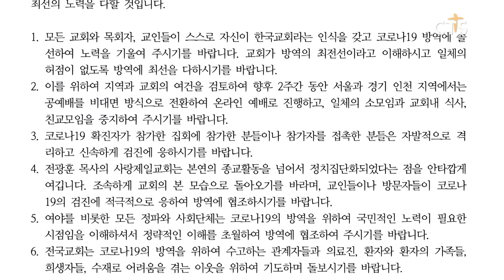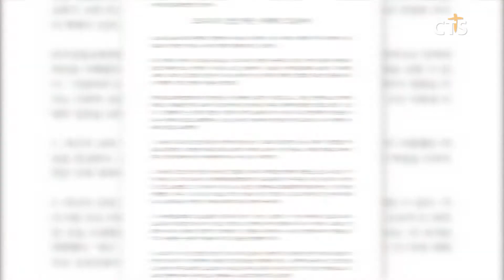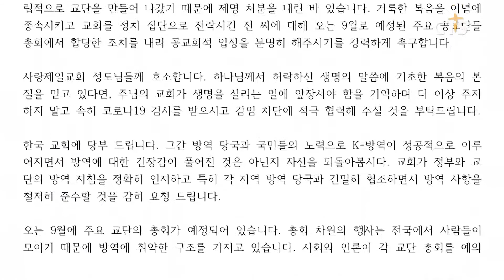한국교회, 코로나19 재확산 관련 성명 발표 l CTS뉴스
앵커: 최근 코로나19 집단감염이 재확산하면서 우려의 목소리가 높습니다. 특히 교회발 확진자가 계속 증가하고 있어 우려가 더욱 커지고 있는데요.

앵커: 한국교회 연합기관들도 이번 상황을 심각하게 받아들이면서 책임을 통감한다고 밝혔습니다. 이한승 기잡니다.

먼저 한국교회총연합은 입장문을 통해 ‘몇 교회가 방역수칙을 준수하지 않고 교인들과 지역사회에 감염확산의 통로가 된 데 깊이 사과드린다’며 ‘교단의 행정력 범위 밖에서 독립해 운영하는 작은 모임들과 전광훈 목사 측의 정치적 행보 때문이라는 것에 심히 유감스럽게 생각한다’고 밝혔습니다.

또 ‘교회가 방역의 최전선이라고 이해하고 방역에 최선을 다하길 바란다며 예배를 온라인 방식으로 전환하고 교회 내 소모임이나 식사 등을 중지해주길 바란다’고 전했습니다.

이어 ‘사랑제일교회는 교인들이나 방문자들이 코로나19 검진에 적극적으로 응해 방역에 협조하길 바란다’고 덧붙였습니다.

한국성결교회연합회도 성명을 발표하고 ‘코로나19 상황이 다시 급증세로 돌아서게 한 요인에 개신교 교회가 있다는 사실에 심각한 우려와 유감을 표한다’며 ‘범교회적 공동 대처에 미흡했고 안일한 부분이 있었다는 사실을 인정하고 사회적 책임을 다하지 못한 것에 사과의 말씀을 드린다’고 전했습니다.

이어 사랑제일교회에 집단감염이 확산하지 않도록 방역 당국에 협조할 것을 강력하게 촉구하면서 ‘한성연 소속 모든 교회는 집단감염을 예방하기 위해 적극적으로 협조하고 상황에 따라 발표되는 방역 수칙에 철저히 따를 것’이라고 강조했습니다.

한국목회자협의회도 성명에서 ‘일부 교회들이 코로나19 예방 지침을 준수하지 않아 코로나19 확진자가 급증하는 상황에 대해 책임을 통감한다’고 전했습니다.

또 ‘사랑제일교회 전광훈 목사에 대해서는 ‘9월 총회에서 합당한 조치를 내려 공교회적 입장을 분명히 해달라’고 촉구하는 한편 사랑제일교회 성도들에게는 속히 코로나19 검사를 받고 감염 차단에 협력해 줄 것을 당부했습니다.

이어 “지금의 상황에서 한국교회가 협력해 노력하지 않는다면 n차 감염의 고리를 끊는 것이 더욱 어려질 것”이라며 “교회가 안전한 곳이라는 인식으로써 교회의사회적 신뢰를 회복하는데 더욱 노력하자”고 강조했습니다.